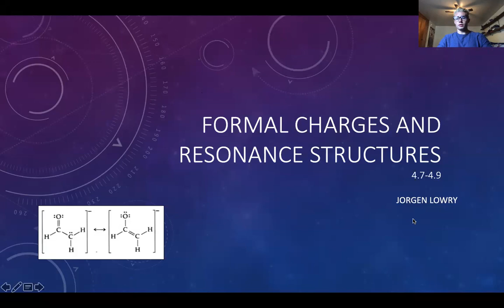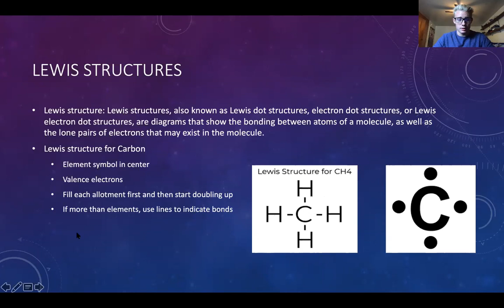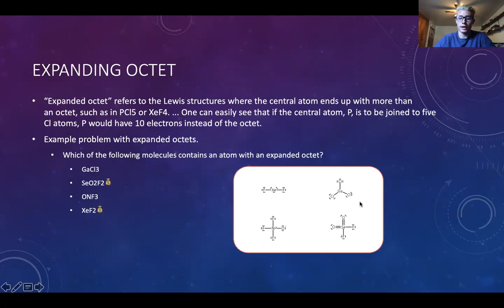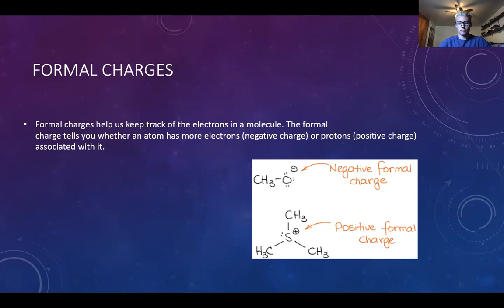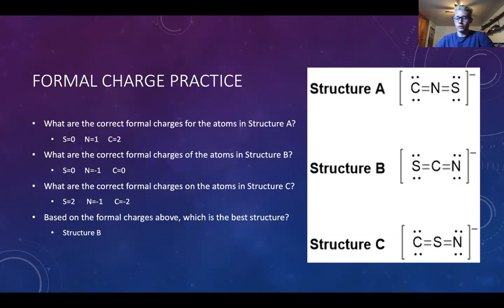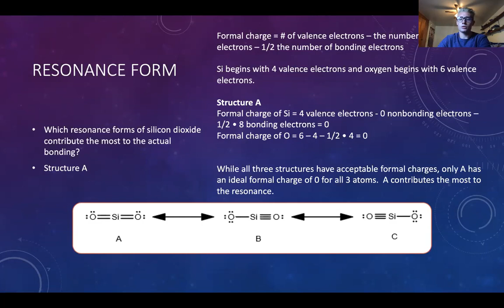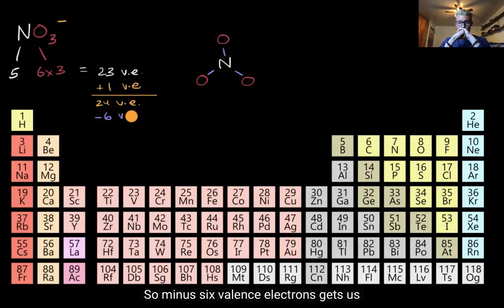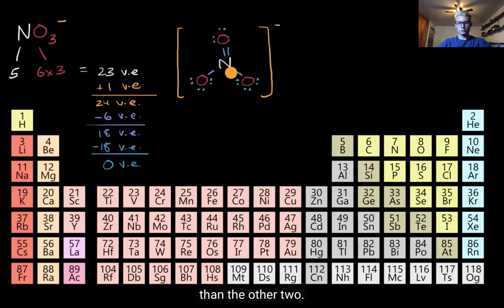Chem 105 Formal Charge & Resonance by Jorgen Lowry